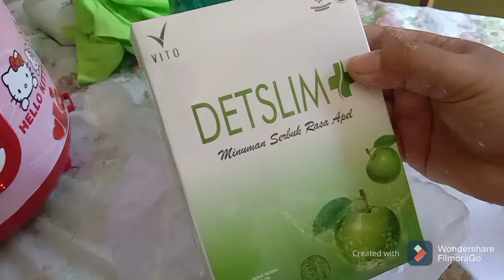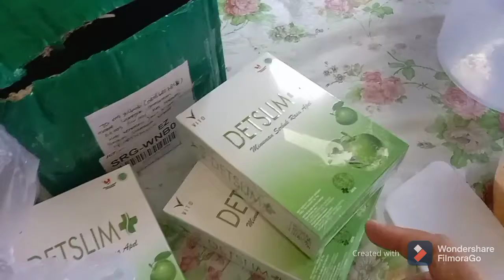Unboxing Berbagai Produk Kesukaan